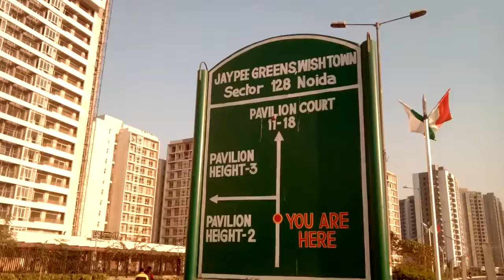Jaypee Greens Wishtown Pavilion Height Sector 128 Noida Call or to Receive Compl